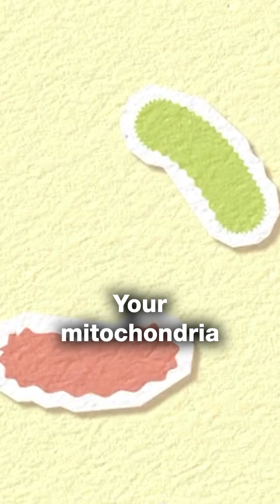Dr. John Lieurance discovered the key to healing after suffering with mold & Lyme disease…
Renowned naturopathic doctor and neurological health expert Dr. John Lieurance tells Gabby Reece about the power of Methylene Blue and reveals why melatonin is not just for sleep—it's a cellular protector, cancer inhibitor, and cornerstone of chronic illness recovery.

Explore the cutting-edge science behind:
High-dose melatonin therapy and its powerful anti-inflammatory, anti-aging effects
Revolutionary treatments for Lyme disease, mold toxicity, and long-haul illness
How mitochondria and the pineal gland hold the keys to energy, healing, and consciousness
Methylene blue, regenerative medicine, and other powerful tools for cellular optimization
The biohacks Dr. Lieurance personally used to rebuild his health